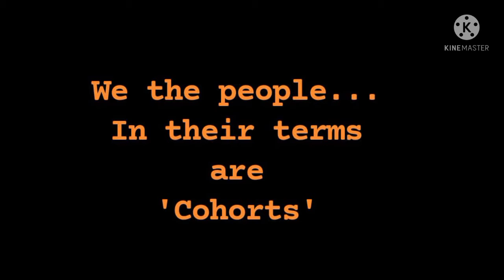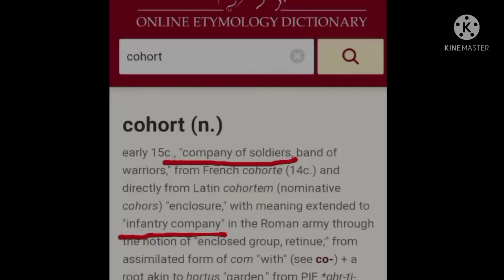19 July 2021